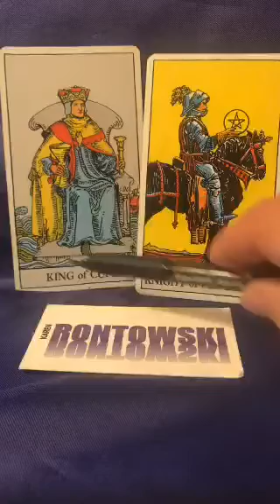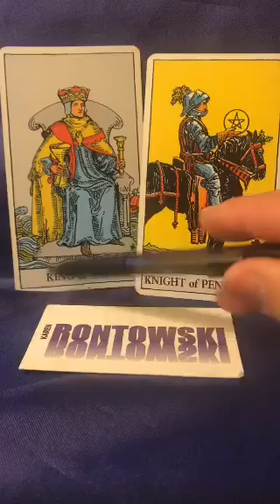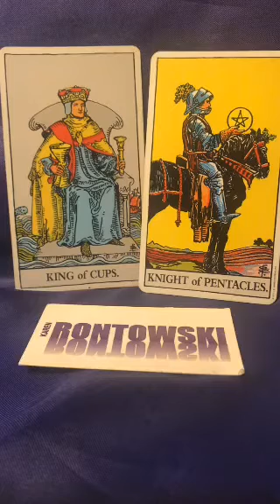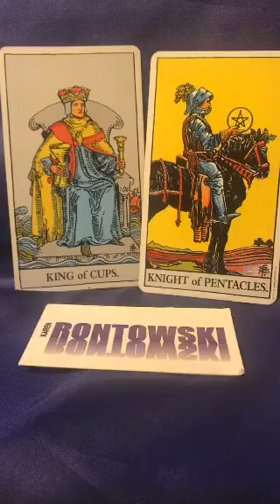Card of the Day: The Key